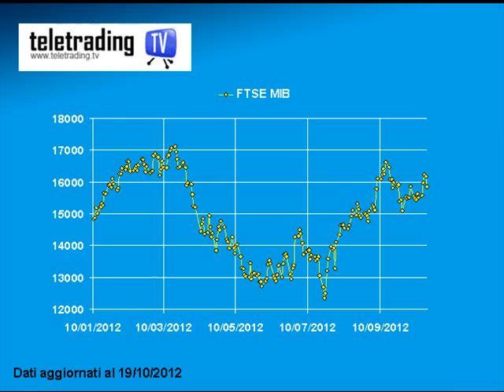Settimana in Borsa - 19/10/2012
Performance dei migliori e peggiori titoli quotati sull'Indice FtseMib durante la recente settimana.